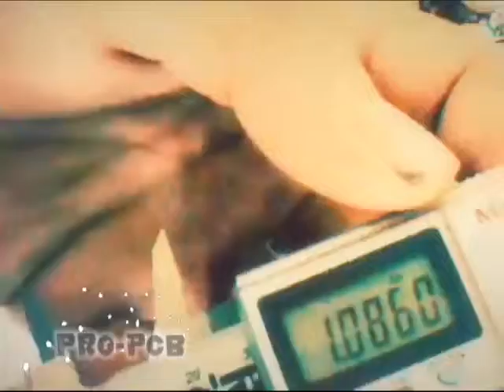screen sdaver video file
New footage for the screen saver file 001 web site